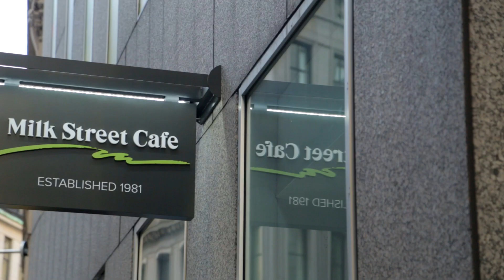Milk Street Cafe - Dine Together. Eat What You Love.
Fresh ingredients. Made from scratch, daily. An insider's behind the scenes view into kitchens and cafe prepping for culinary experience everyone loves. A favorite Boston restaurant and corporate caterer